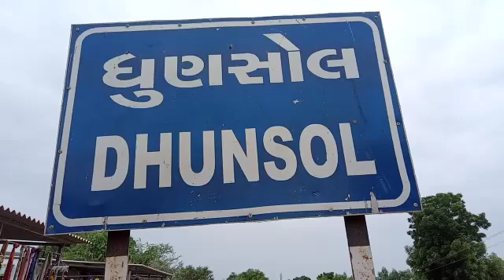dhunshol 9714763143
Video from Press